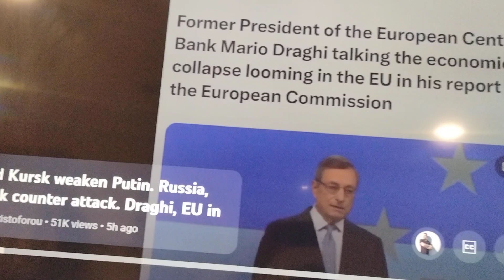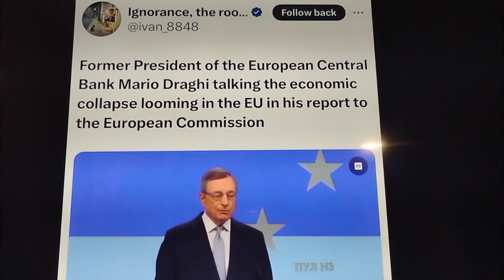11th September 2024 former head of European Central Bank collapse of European economy